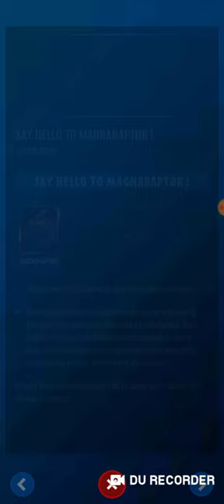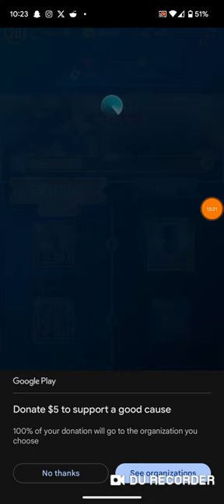Yes I Spent Money🤤!!|| Jurassic World Alive